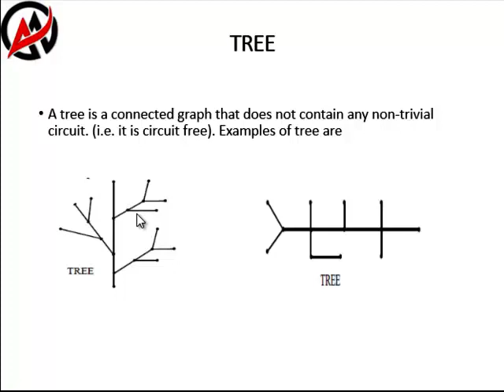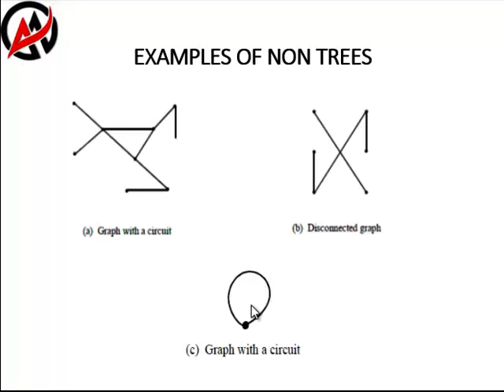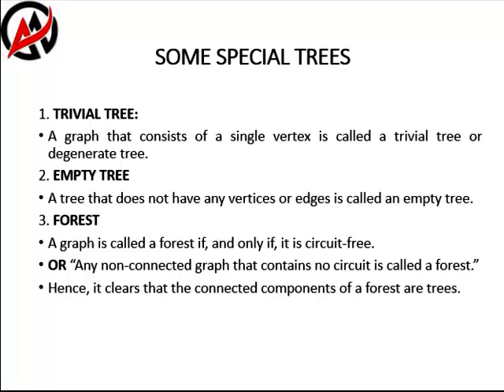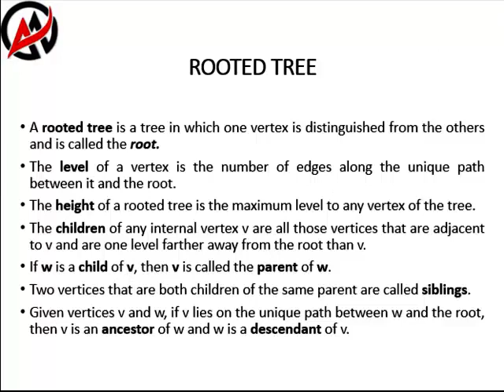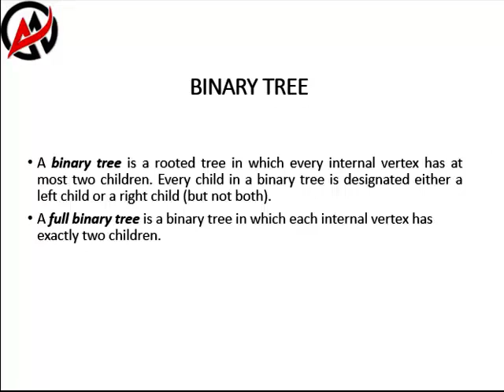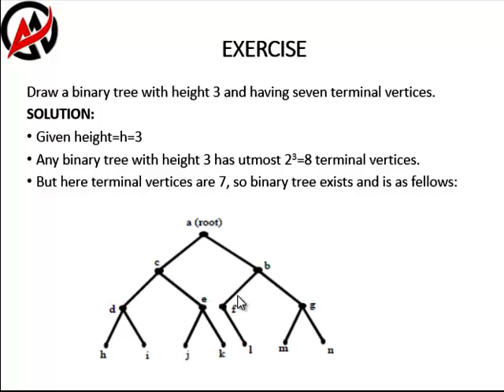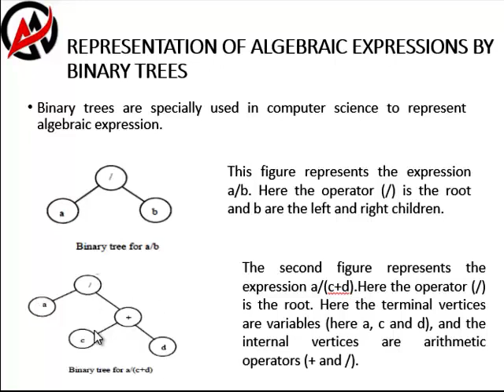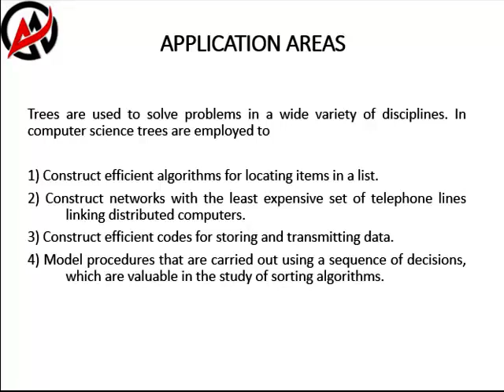Tree in Urdu/Hindi | Binary Tree in Urdu/Hindi | Rooted Tree | Forest | Discrete Structures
in this lecture we discussed about basics of trees in discrete Structures.
aa academia
adeel ahmed
AA Academia
programming language
web development
discrete structure
professional practices